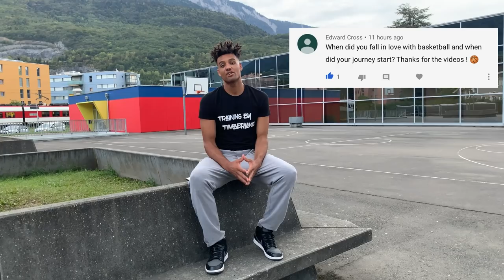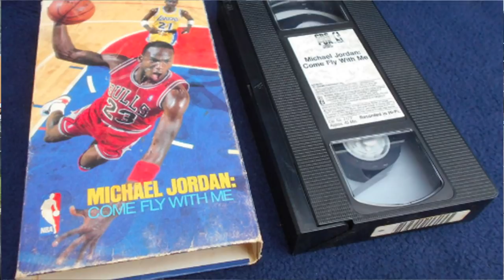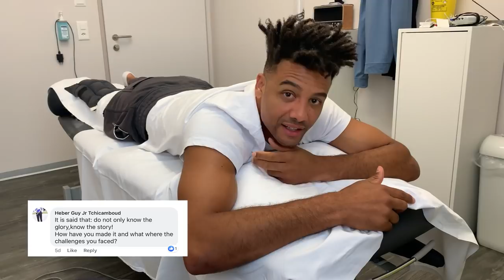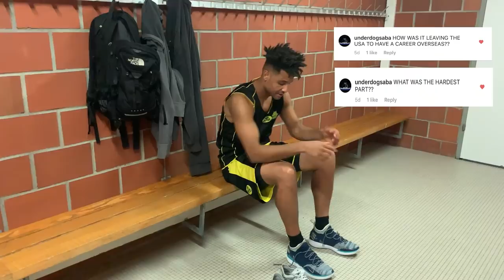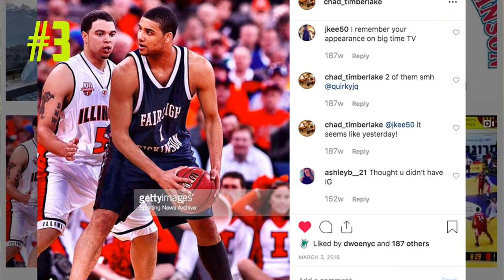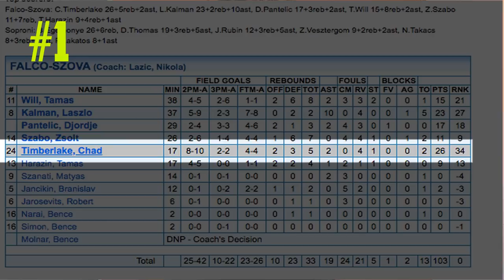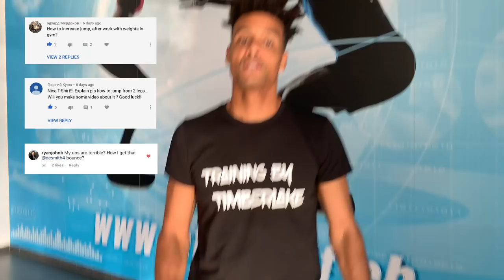WHO IS CHAD TIMBERLAKE?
Q&A

 Вопрос-Ответ

Creator:NBA Photos
Credit:NBAE/Getty Images
Copyright:2015 NBAE

Image credits
Creator:Mike Schoaf
Credit:HANDOUT

Image credits
Creator:Nathaniel S. Butler
Credit:NBAE/Getty Images

Image credits
Creator:Thearon W. Henderson
Copyright:2015 Getty Images

Image credits
Creator:Vaughn Ridley
Credit:Getty Images
Copyright:2019 Getty Images